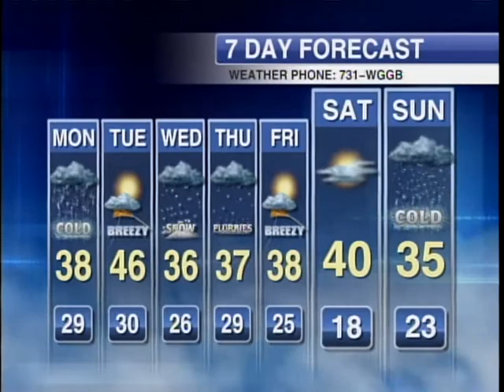3.20.11 -- Sports (6:00)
Sunday night sportscast from March 20th, 2011. Includes highlights of Westfield Boys Hockey in their quest for a Division III State Hockey title.